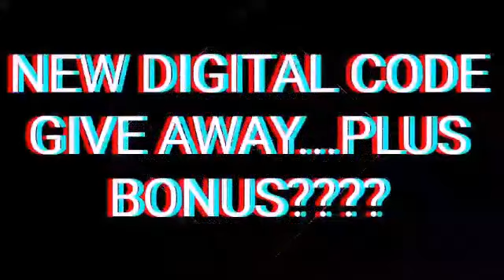NEW DIGITAL CODE GIVEAWAY PLUS BONUS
#2 LIKE
#3 COMMENT
#4 HAVE TO BE A U S RESIDENT
THANKS FOR PARTICIPATING AND WATCHING
THOSE THAT HAVE BEEN ENTERING BEFORE FOLLOW ONLY 2 AND 3 THANK YOU AND GOOD LUCK